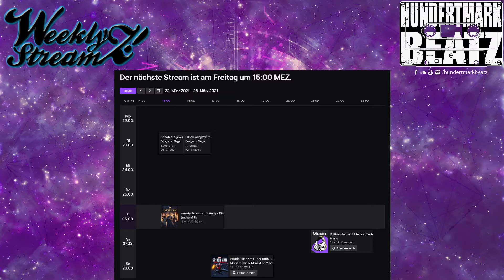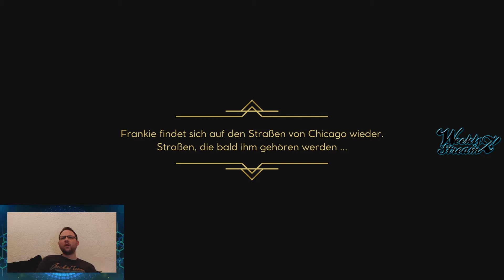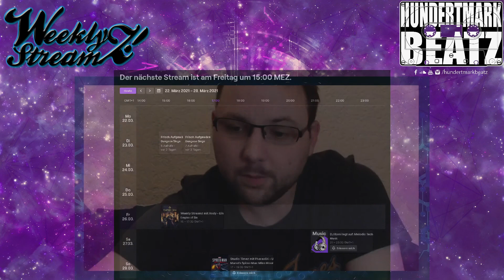Weekly Streamz mit Andy - Empire of Sin (Ger) - Ein neuer Don in Chicago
0:00 Intro
3:10 Charakter Auswahl
10:47 Gameplay